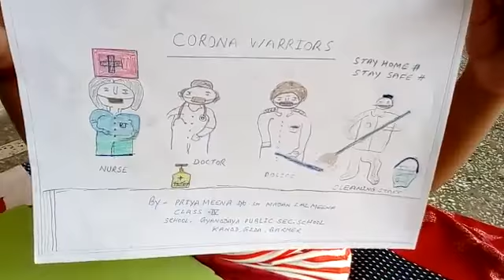Priya aur Mohit painting for corona warriors